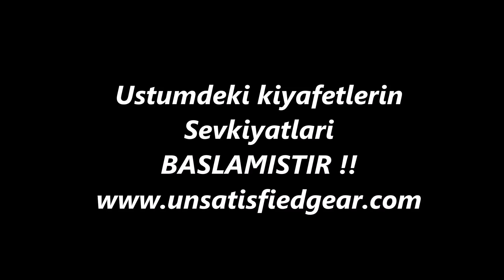EN ETKİLİ KARIN KASI ÇIKARAN Antrenman !! (1 ay'da Sonuç Garanti)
1 set'i sadece 5 dakikanizi alicak bir program.
Uygulayin ve faydasini 1 ay icinde gorun !!

Stay UNSATISFIED !!